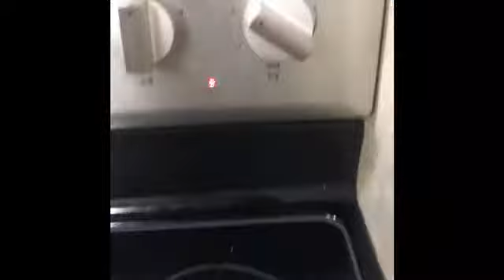Quick green onions recipe**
Eat green onions with rooti or rice***